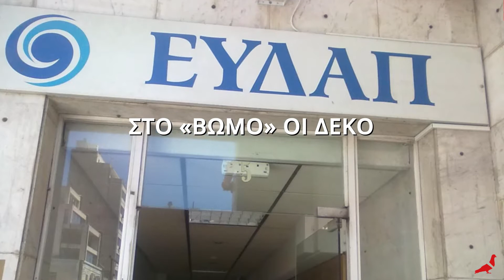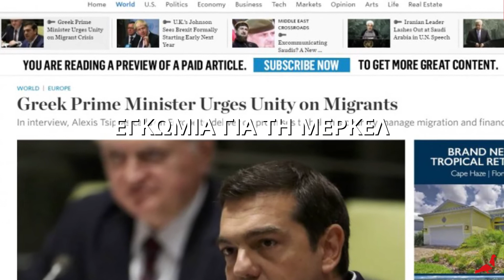Δελτίο ειδήσεων Newpost - 23/9